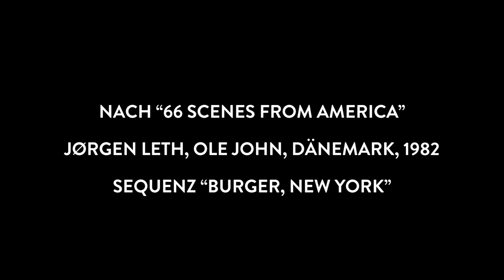trinkwiepeter (ein Kurzfilm von Weinbau Jutta Ambrositsch, Wien, Juni 2020)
Der deutsche Schauspieler Peter Knaack trinkt ein Glas Gemischter Satz "Ringelspiel 2018" von Weinbau Jutta Ambrositsch, Wien.
(Basierend auf der Szene "Burger, New York" aus dem Dokumentarfilm "66 Scenes from America" von Jørgen Leth, Dänemark, 1982. In besagter Szene isst Andy Warhol einen Burger der Marke Burger King. Zum Vergleich der Link zur Szene aus 1982